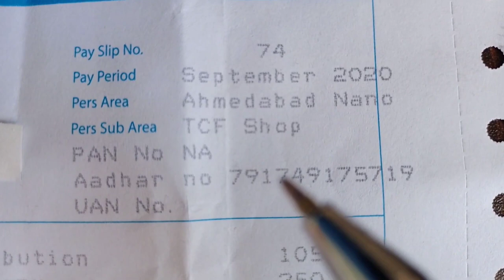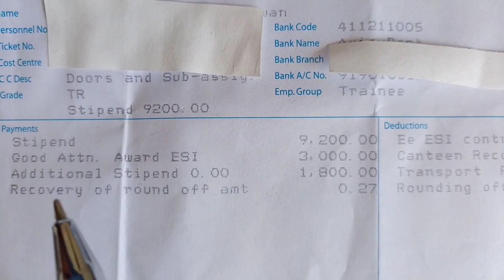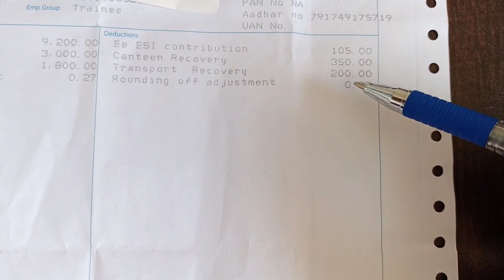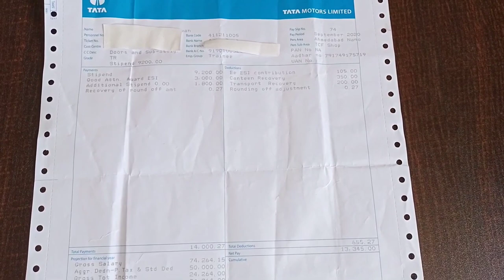TATA Motors Company Salary Slip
TIMESTAMPS:
[00:00] How to Apply
[01:30] company details
[03:00] Salary
[04:15] interview date and time
[05:30] benefit
[06:00]  official website

Our channel is about [job Update].

Salary Slip Of TATA Motors Company

This video for those people who want to know Salary of Tata motors Employee

It's all about salary of Tata motors Employee
Basic salary
Attention award
Total Deduction from all salary
Deduction for Canteen, Transportation,ESI and other.

Job in TATA Motors Company in Ahmedabad Gujarat 2020

Located in Sanand GIDC 2 Ahmedabad Gujarat, India

New Vacancy in Ahmedabad Gujarat

भर्ती भर्ती भर्ती भर्ती भर्ती भर्ती
गुजरात कम्पनी में डायरेक्ट भर्ती।
गुजरात भर्ती।

Latest job in Ahmedabad
job vacancy in Ahmedabad
job in Ahmedabad for freshers
job in Ahmedabad 2023

job in Gujarat 2022
Job in Gujarat 12th pass
job in Gujarat industries
best job in Gujarat
Gujarat job